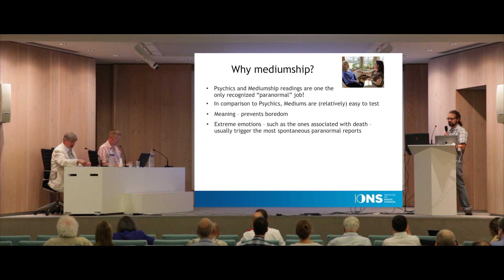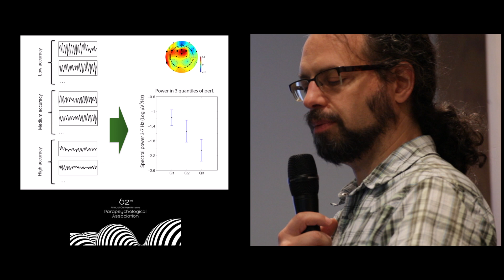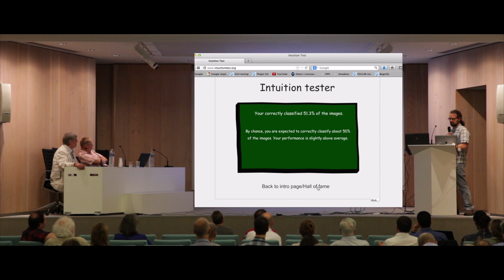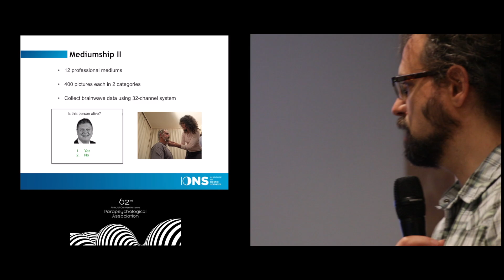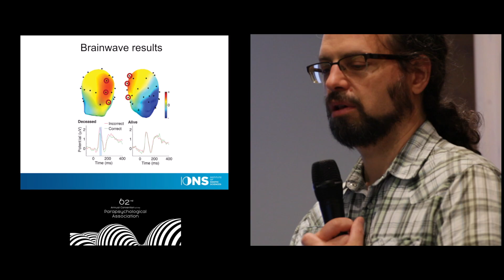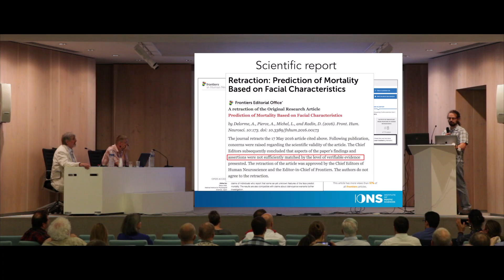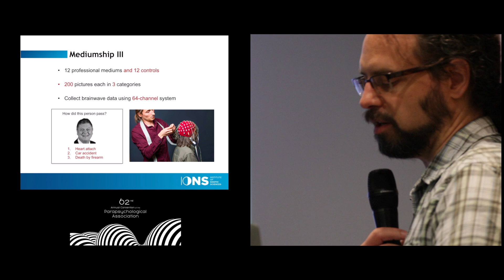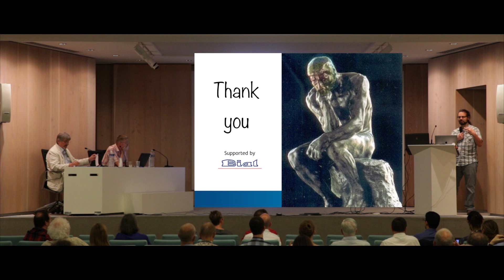Visual Categorization of Images of Live/Deceased Faces by Intuitive Individuals | Arnaud Delorme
To test if mediums could obtain information of deceased individuals, we ran two experiments. In both experiments, we collected 64-channel electro-encephalography data using a BIOSEMI device.

Experiment 1. We invited 12 mediums to see if they could determine if a person was alive or dead based solely on a brief examination of facial photographs. All photos used in the experiment were transformed into a uniform gray scale and then counterbalanced across eight categories: gender, age, gaze direction, glasses, head position, smile, hair color, and image resolution. Participants examined 404 photographs displayed on a computer monitor, one photo at a time, each shown for a maximum of eight seconds. Half of the individuals in the photos were deceased, and half were alive at the time the experiment was conducted. Participants were asked to press a button if they thought the person in a photo was living or deceased. We presented 404 photos of faces, half of which will be from deceased individuals. All of the photos were standardized in size, luminance and balanced across the live/deceased categories in seven different features (age, gender, face orientation, gaze orientation, hair color, glasses, resolution, presence of smile). The task of the subject was to press a button to indicate if they felt that a given person was alive or had passed.

Experiment 2. We invited 12 mediums and 12 controls to perform an experiment in which participants examined 180 photographs displayed on a computer monitor, one photo at a time, each shown for a maximum of 30 seconds. All of the individuals in the photos were deceased: 1/3 were in a car accident, 1/3 had a heart attack and 1/3 were shot. As in experiment 1, all of the photos were balanced across seven different features and the task of the subject was to press a button (1-3) to indicate the cause of death. The main difference with experiment 1 was the type of classification that the participants were performing and the fact that a control group was present.

EEG data from the 12 professional mediums tested suggests that there is a biological basis for the behavioral data at a latency of about 100 ms, which occurs prior to the mediums’ conscious assessment of the photo.

Both behavioral and electrophysiological data indicated that individuals claiming intuitive abilities were capable of classifying photos of living vs. deceased people above chance levels, and under conditions where the photos were balanced across seven dimensions to reduce visual cues about the health status of the individuals. In conclusion, this study supports the hypothesis that facial photographs contain as-yet unidentified information predicting mortality. Additional research will be required to test if the group of alleged talented participants we selected are able to classify images more accurately than a control population that does not claim to have this particular set of intuitive skills. Additional research is also needed to assess which visual image characteristics the participants used to perform face categorization, if indeed visual cues were the source of the clues. We do not rule out the hypothesis that subjects might have had access to information in ways that are not currently understood by modern physics and could potentially go beyond classical information delivered by facial features.

Presented at the “62nd Annual Convention of the Parapsychological Association” on July 4, 2019, Paris, France; program chaired by Ramses D’Leon.

A longer version of this convention video, including the Q&A period, is available to PA members-only at parapsych.org. There is a level of PA membership for everyone interested in the scientific and scholarly advancement of parapsychology.

Donations to support the mission of the PA, including the funding of research initiatives, can be made by reaching or the Paypal Giving Fund